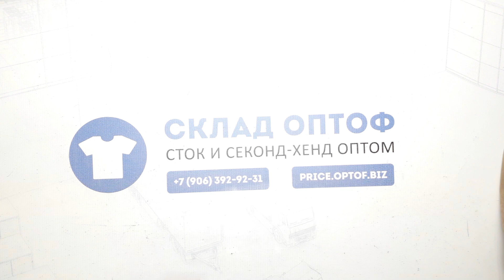19420 Ветровки мужские MEN ANORAK A+ (extra/1 кат) 3 пак 23кг. по 5.15€/кг. 22шт.